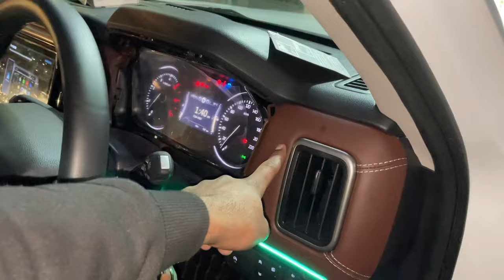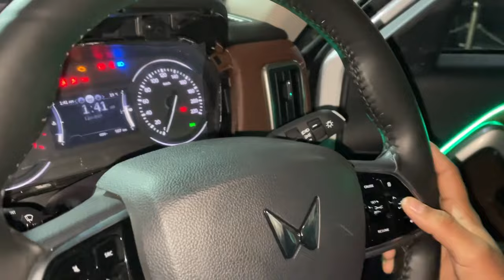Mahindra Scorpio N Z2 Base Model Modified to Top Model With Price 2024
Dosto aaj ki es video mai mene aapko dikhayi hai New Mahindra Scorpio N Z2 Base Model ki complete modification jisme mene aapko hr ek cheej full detailed mai btayi hai, es Mahindra Scorpio N Z2 mai base model to Top Model modification hui hai Mahindra genuine accessories jese ki headlights, DRLS with fog light, alloy wheels, roof rails, Spoiler, side foot step, A pillar grab Handel's, Android infotainment system, speakers, seat cover, flooring, central locking aishi bht sari cheeje es video mai mene aapko dikhayi hai.

Automagic car Decor karol bagh  delhi